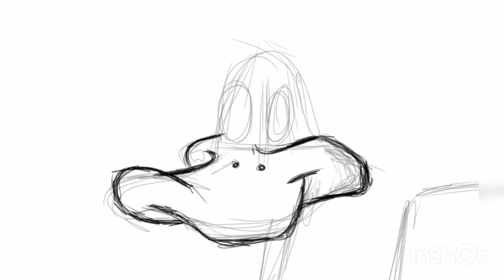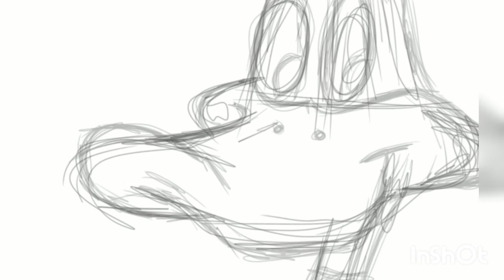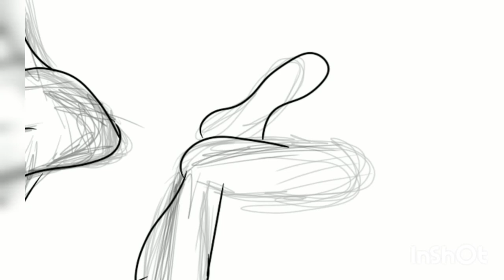DAFFY DUCK - DIGITAL ART